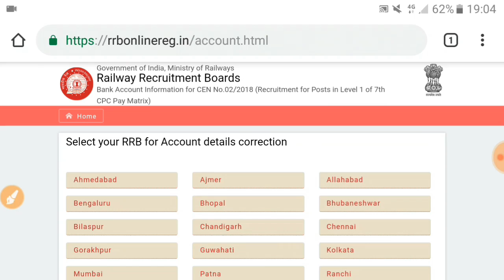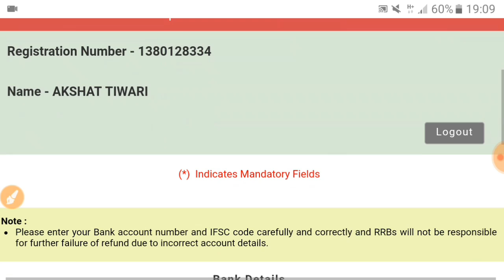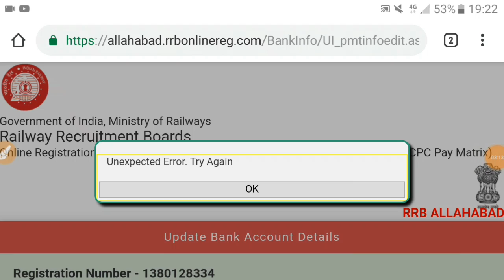Railway Group D Fee Refund 400,250 | Bank Modification Link Activated | आखरी मौका गलती ना करें !!